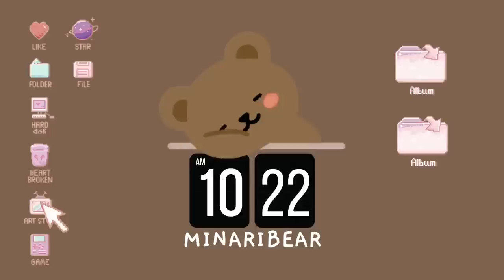jihyo teases a *scandalous* momo (ft. dahyun disapproving chaeyoung’s fashion)